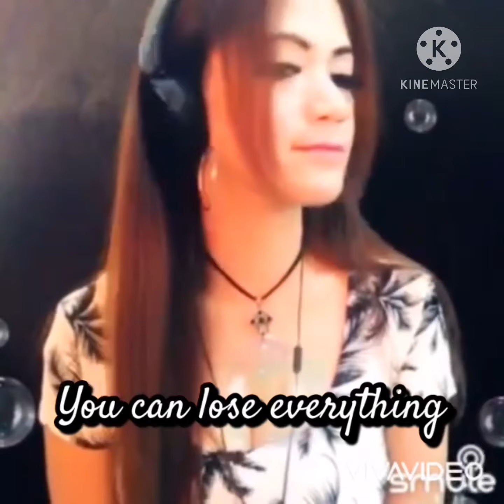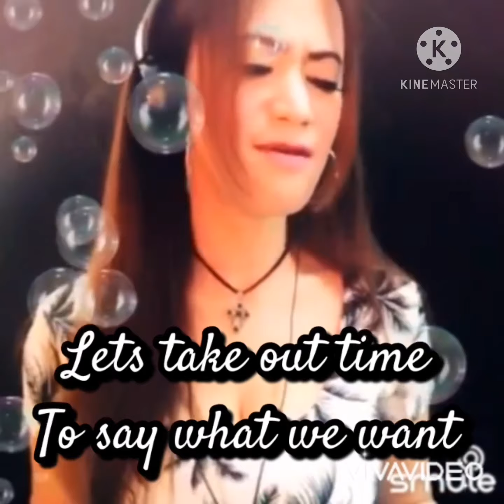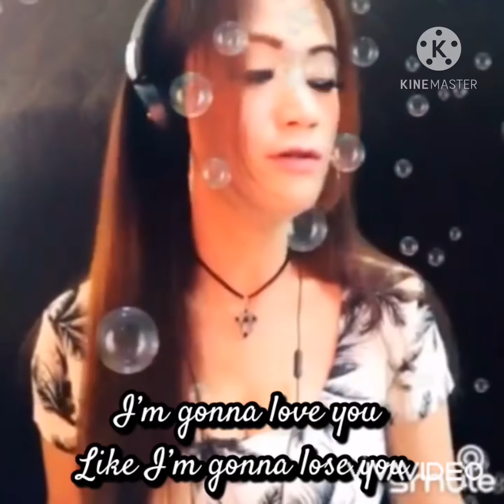Like I’m gonna lose you KARAOKE Male part | Duet with Maria Callos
I am your Meghan be my John